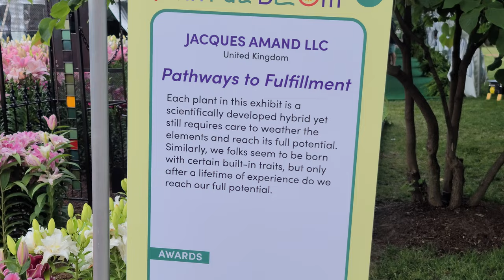2022 Philadelphia Flower Show - "Pathways To Fulfillment" by Jacques Amand, LLC